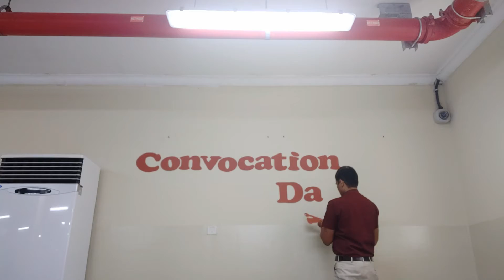Teyseer Services company - 8th Graduation Ceremony